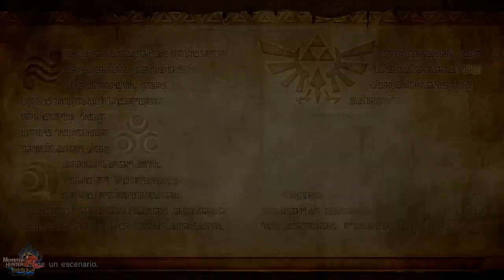Hyrule Warriors - Desafío: Gran Batalla en Farone (WiiU)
Completamos el modo Desafío.

Hyrule Warriors es la unión entre el estilo de juego "Musou", visto en juegos como Dynasty Warriors o Samurai Warriors, y el universo de la saga Zelda de Nintendo. En esta colaboración entre Tecmo Koei y la Gran N podremos controlar a los héroes de Hyrule, encabezados por Link, en batallas masivas contra los enemigos de la saga Zelda